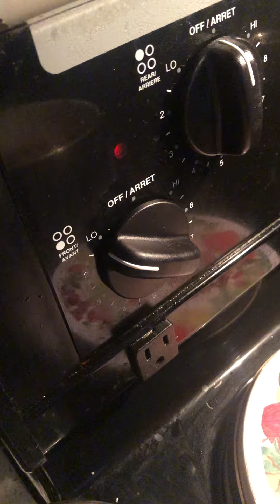LECHON KAWALI experiment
Pork belly menu